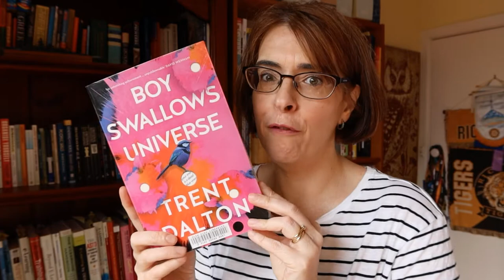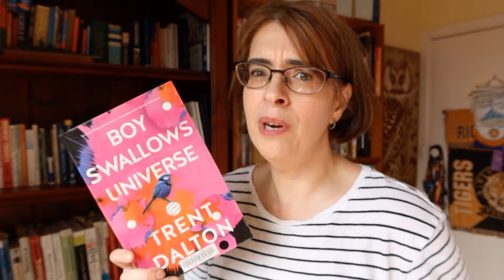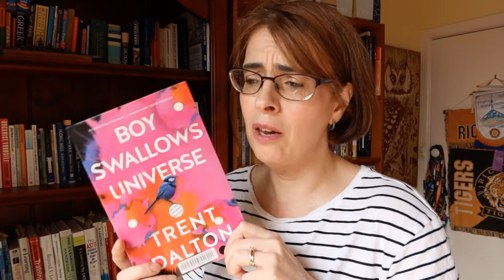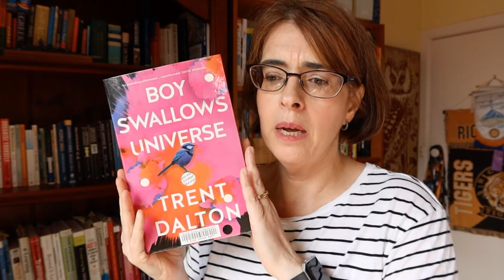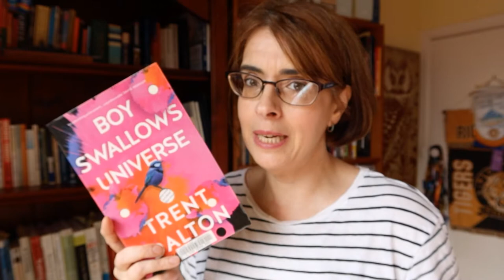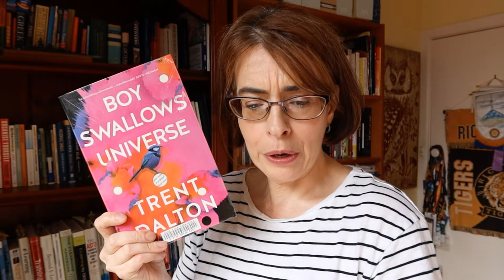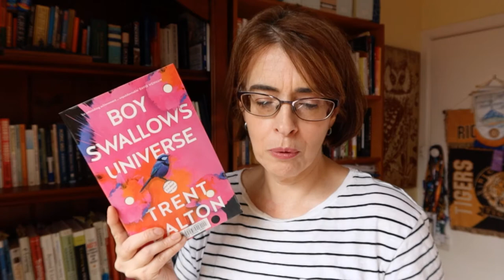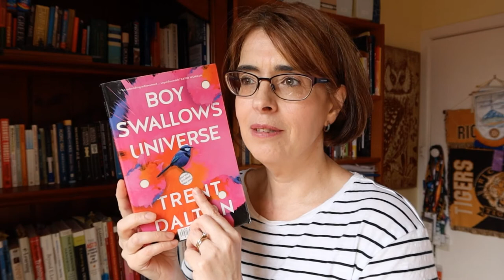Boy Swallows Universe by Trent Dalton Book Review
In today's video, I review the new and debut Australian novel,  Boy Swallows Universe by author Trent Dalton.

If you want to check out some of the book reviews, check GoodReads